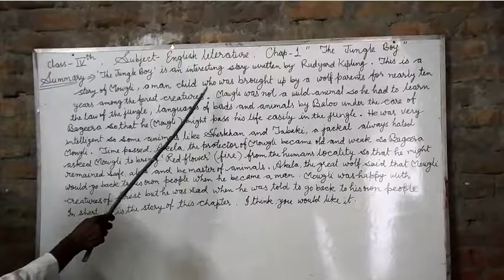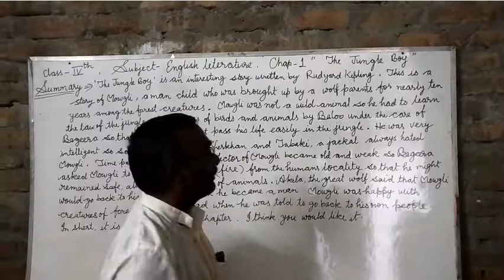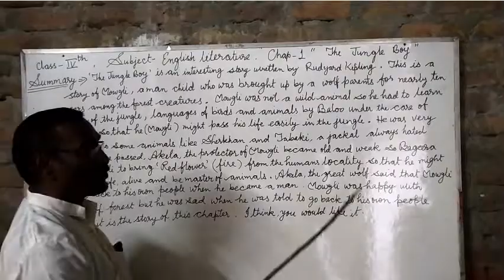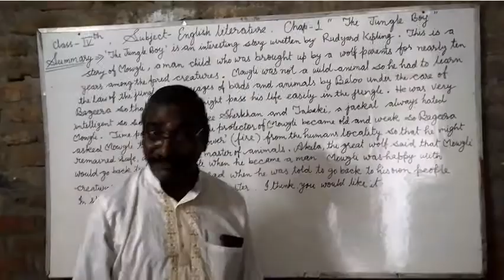Class 4 English Literature Chapter 1 "The jungle Boy"